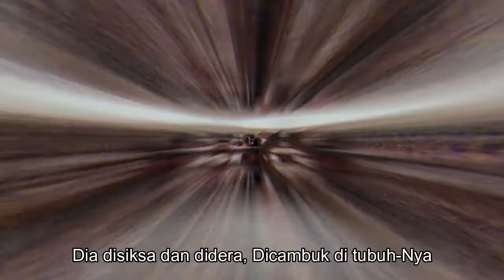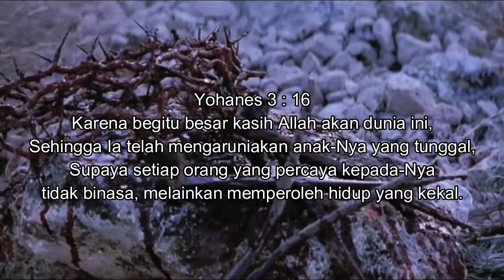Via Dolorosa Instrumental Piano Cover (Good Friday)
Via Dolorosa Instrumental Piano Cover By Cover Wolrd
Welcome back ! 2020 Years Ago, Jesus Christ is crucified, to purify all of our sin. So don't turn your back against Him, keep on believing, keep on faith, and live within His Cross :)

Here are the lyric :
Down the Via Dolorosa in
Jerusalem that day
The soldiers tried to clear the
narrow street
But the crowd pressed into see
A man condemned to die on
Calvary.
He was bleeding from a beating
there were stripes upon His back
And He wore a crown upon his
head
And He bore with every step
The scorn of those of those of
those who cried out for his
death.
Down the Via Dolorosa called the
way of suffering
Like a lamb came the Messiah
Christ the King
But He chose to walk that road
out of His love for you and me
Down the Via Dolorosa all the
way to Calvary.

Piano : Yamaha DGX-660
Track1 : Piano
Track2 : Strings
Track3 : Drum Kit ( Standard 2 )
Track4 : Slow Violin
Track5: Bass Line